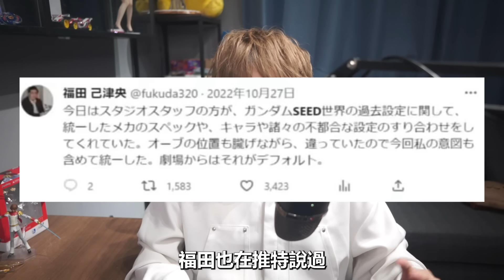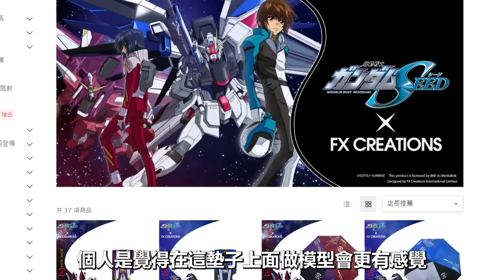【SHINN聊鋼彈】鋼彈SEED FREEDOM電影版網路流出劇情爆料 新自由正義即將登場 SEED DESTINY續集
好的 一起期待那些會講中 超期待新自由跟正義!!